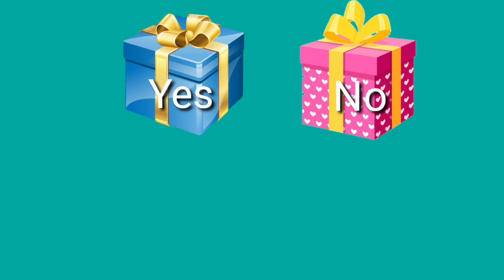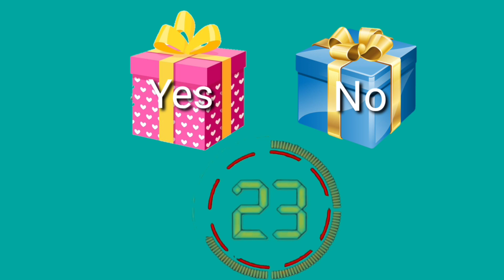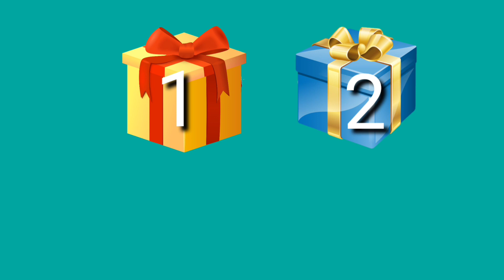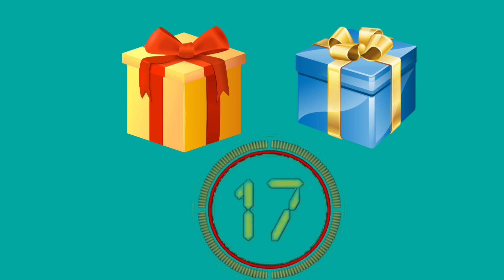Happy mery Christmas 🎄// choose your gift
choose
donorschoose
choose vs chose
power to choose
i choose you
choosemyplate
choosewell fedex
choose past tense
choose the gift
choose the gift challenge
choose the gift box
choose one gift box
don't choose the wrong gift
how do you choose the right gift